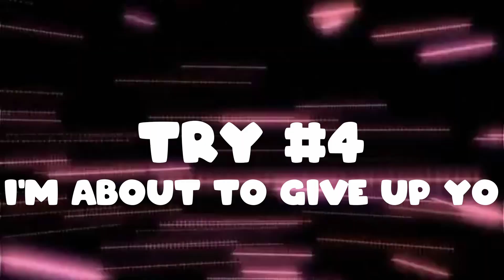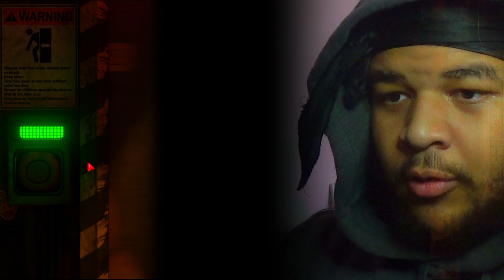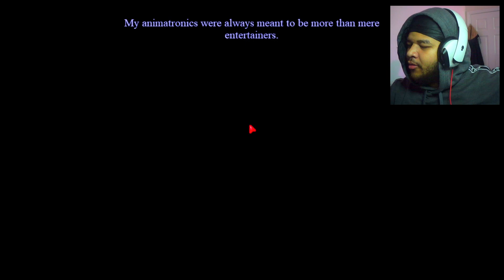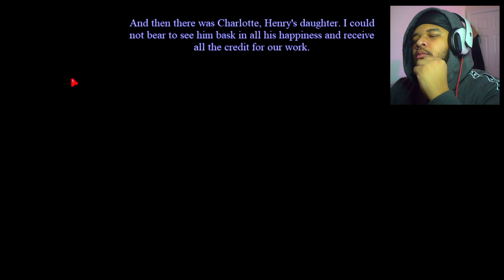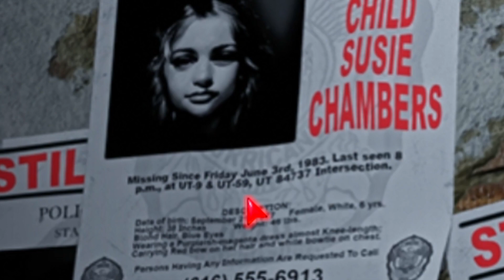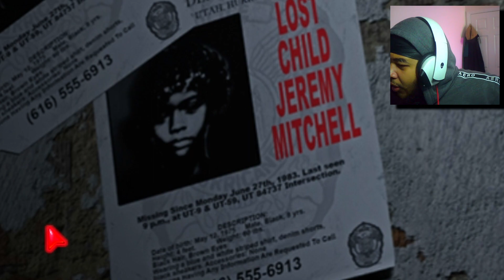Having A HEART ATTACK Again!! | The Return To Bloody Nights (Part 5)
Will I finally be able to defeat these Bloody Nights?!?!